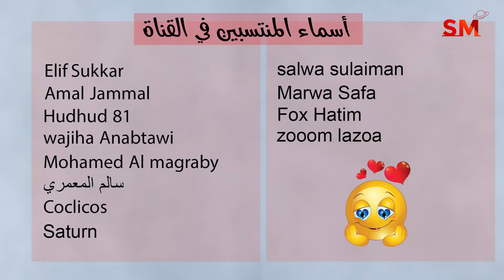توقعات الأبراج اليوم الثلاثاء 28 شباط فبراير 2023 سعيد مناع